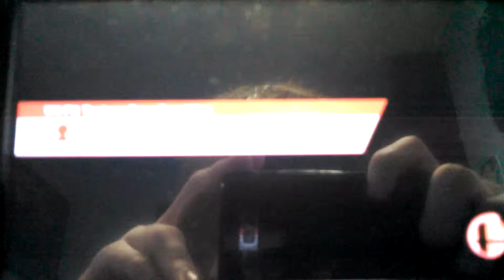PK Thunder up in here, up in here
Smash 4